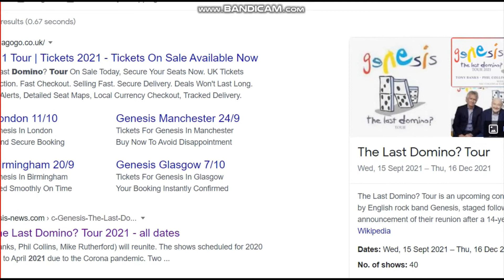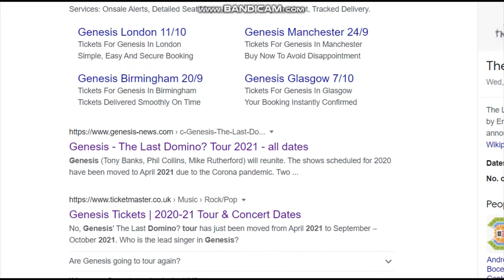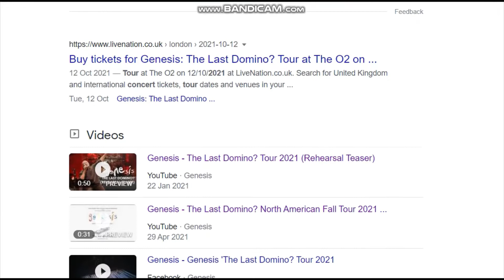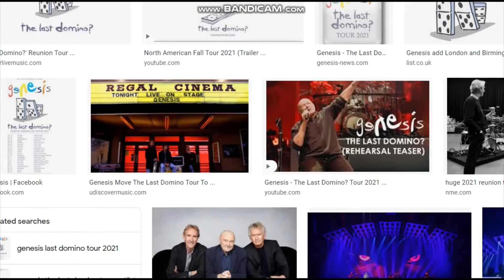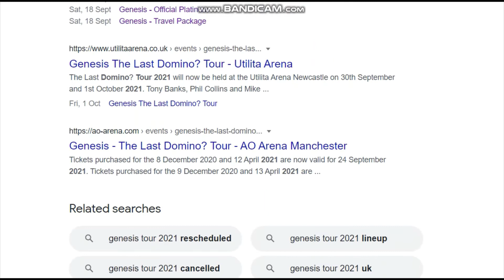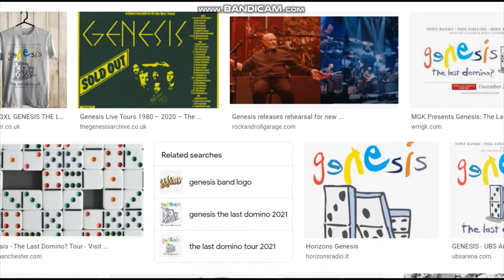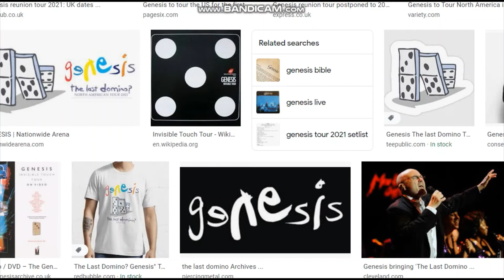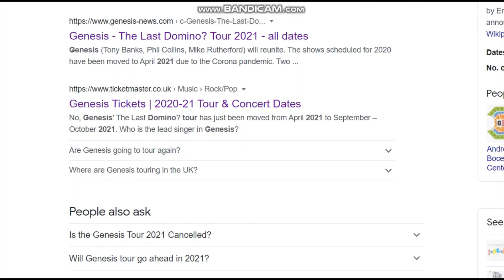GENESIS shows postponed until Birmingham The Last Domino Tour Dates 20 Sept 2021 to 16 Dec 2021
The Last Domino? Tour/Dates
Mon, 20 Sept 2021 – Thu, 16 Dec 2021
Genesis: Dublin-Shows postponed again
No new dates so far, other shows not affected
Ticketmaster has announced that the two shows in Dublin in September have to be postponed again. The reason is the local COVID conditions in Ireland, which make it impossible to hold full indoor concerts. New dates for dublin have not been confirmed yet.
This has no impact on the other shows for the time being, as the rest of the tour will take place in the UK, where the rules, as of today, allow such concerts.
Check our tour dates page for more info and interact with other fans in our online forum here.
published on 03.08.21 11:16 by Christian @ Genesis
Ireland
9 EVENTS
3Arena - Dublin
GENESIS - The Last Domino?
POSTPONED: DATE ANNOUNCED SOON
Find tickets3Arena - Dublin GENESIS - The Last Domino?
3Arena - Dublin
Genesis - Travel Package
Find tickets3Arena - Dublin Genesis - Travel Package
On partner site
3Arena - Dublin
3Arena - Dublin
Genesis - Travel Package
On partner site
The SSE Arena, Belfast - Belfast
Find ticketsThe SSE Arena, Belfast - Belfast GENESIS - The Last Domino?
Genesis - Official Platinum Tickets
Find ticketsThe SSE Arena, Belfast - Belfast Genesis - Official Platinum Tickets
Genesis - Travel Package
Find ticketsThe SSE Arena, Belfast - Belfast Genesis - Travel Package
On partner site
Share a Suite - Genesis
Low Availability
Find ticketsThe SSE Arena, Belfast - Belfast Share a Suite - Genesis
West Lounge - Genesis
Low Availability

International Events
34 EVENTS
20/09/2021
SEP
20
Monday 19:00
Mon 19:00
Utilita Arena Birmingham - Birmingham, Great Britain
Genesis
Low Availability

20/09/21
 Birmingham - Arena Birmingham

21/09/21
 Birmingham - Arena Birmingham

22/09/21
 Birmingham - Arena Birmingham

24/09/21
 Manchester - Manchester Arena

25/09/21
 Manchester - Manchester Arena

27/09/21
 Leeds - First Direct Arena

30/09/21
 Newcastle - Utilita Arena

01/10/21
 Newcastle - Utilita Arena

03/10/21
 Liverpool - M&S Bank Arena

07/10/21
 Glasgow - The SSE Hydro

11/10/21
 London - The O2

12/10/21
 London - The O2

13/10/21
 London - The O2

15/11/21
 Chicago, IL - United Center

16/11/21
 Chicago, IL - United Center *NEW*

18/11/21  Washington, DC - Capital One Arena

19/11/21  Raleigh, NC - PNC Arena *NEW*

20/11/21  Charlotte, NC - Spectrum Center

22/11/21  Montreal, QC - Centre Bell

23/11/21  Montreal, QC - Centre Bell *NEW*

25/11/21  Toronto, ON - Scotia Bank Arena

26/11/21  Toronto, ON - Scotia Bank Arena *NEW*

27/11/21  Buffalo, NY - Keybank Center

29/11/21  Detroit, MI - Little Caesars Arena

30/11/21  Cleveland, OH - Rocket Mortgage FieldHouse

02/12/21
 Philadelphia, PA - Wells Fargo Center

03/12/21
 Philadelphia, PA - Wells Fargo Center *NEW*

05/12/21  New York City, NY - Madison Square Garden

06/12/21  New York City, NY - Madison Square Garden *NEW*

08/12/21  Columbus, OH - Nationwide Arena

10/12/21  Elmont, NY - Belmont Park UBS Arena

13/12/21  Pittsburgh, PA - PPG Paints Arena

15/12/21  Boston, MA - TD Garden

16/12/21  Boston, MA - TD Garden *NEW*

@Genesis The Last Domino? Double-CD and 4LP sets released 17 September 2021.
Genesis are thrilled to announce the release of ‘The Last Domino’, a collection of the band’s best-loved songs, including their biggest hits and legendary album cuts.
Genesis - The Last Domino? (Double-CD and 4LP Trailer)
26,277 views 29 Jul 2021
Genesis
**THE LAST DOMINO? UK AND IRELAND TOUR DATES**

Genesis Domino: In The Glow Of The Night / The Last Domino (The Way We Walk 1992)
215,174 views 4 Feb 2012
TheRipples70
Filmed In November 1992 At Earls Court Exhibition Centre In London.